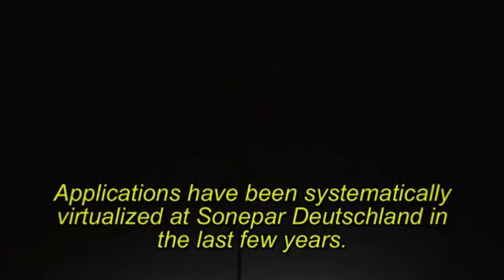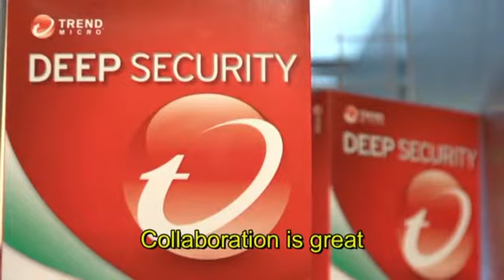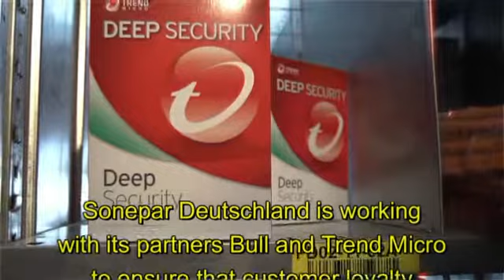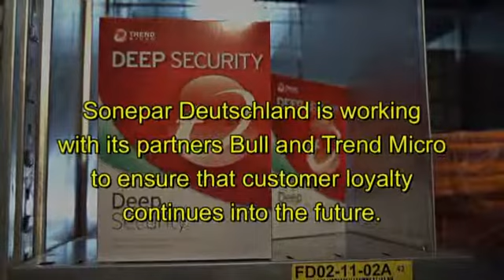How logistics and IT gives Sonepar Deutschland the edge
With 36,000 employees and a turnover of 16 billion Euros, Sonepar sells electrical products to the trade, retail and industry.